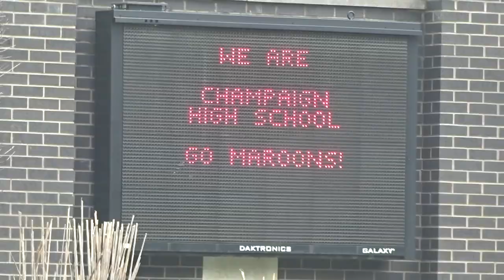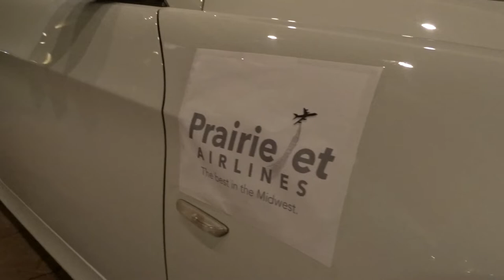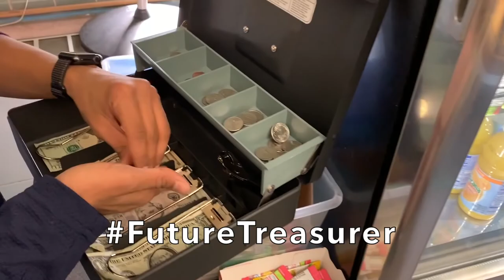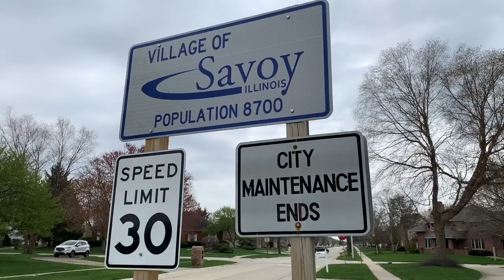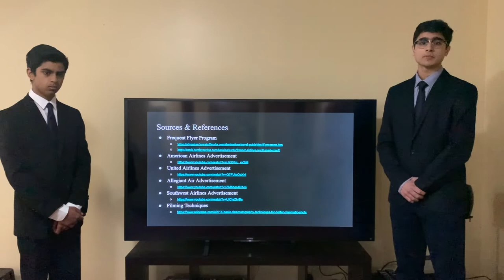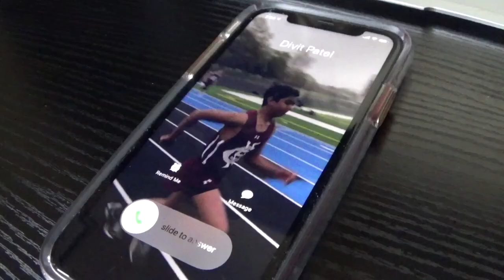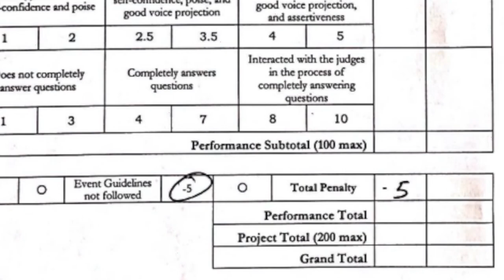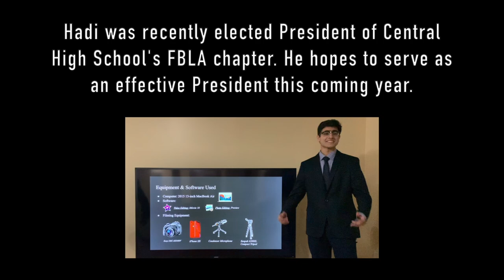Journey to Nationals - An FBLA Documentary (2019-2020)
This documentary could turned out so much better if the world was normal... thanks COVID.

*This is not an entry for any FBLA event, it was just done for fun.